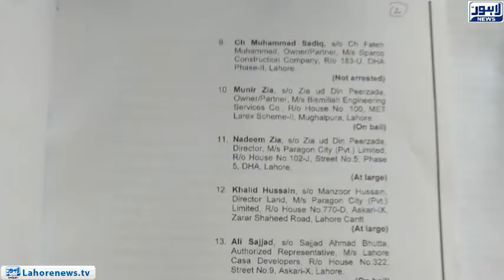NAB files reference against Shehbaz Sharif and other 13 suspects in Aashiana Housing scam